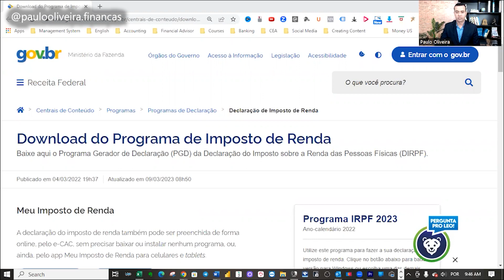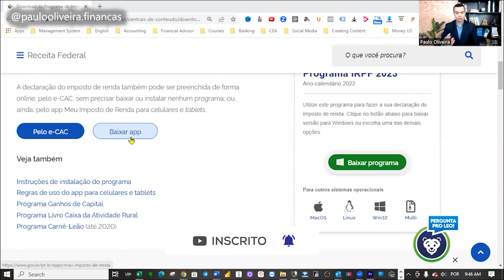LIBERADO O PROGRAMA DA DECLARACAO DO IMPOSTO DE RENDA 2023 | COMO BAIXAR O PROGRAMA do IRPF 2023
Boa notícia para quem quer fazer logo a declaração do Imposto de Renda 2023 - e quem sabe, levantar um troco na restituição: a Receita Federal antecipou para hoje, às 9h, o download do programa para que você possa se organizar e entregar o quanto antes sua declaração.

Porém cabe destacara que a data de início de envio das declarações não mudou e continua a ser 15 de março.